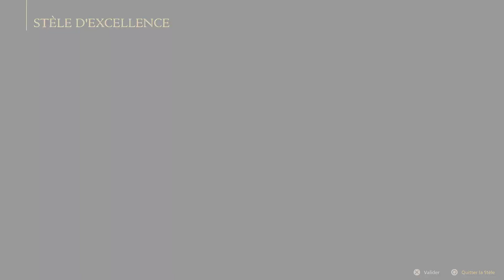Final Fantasy XVI - Episode 19